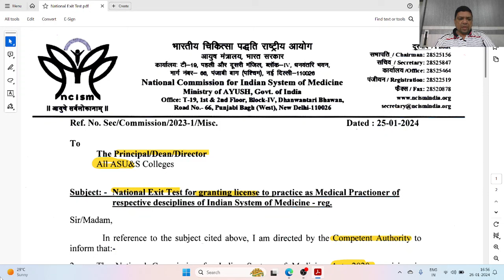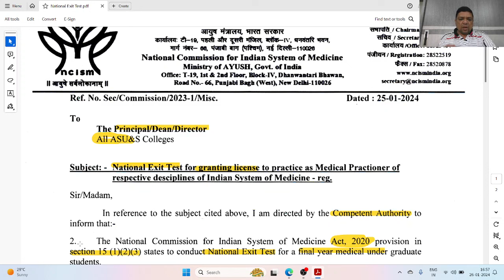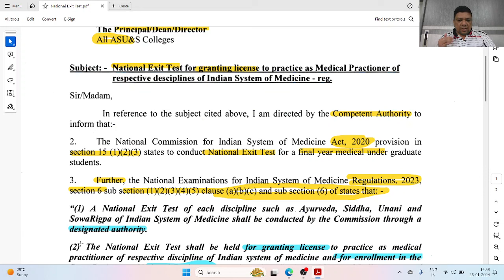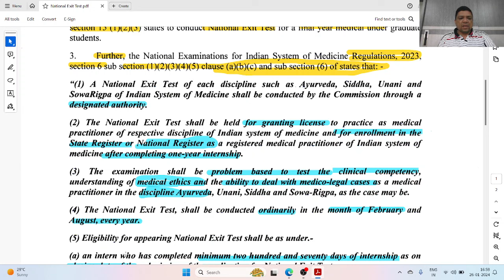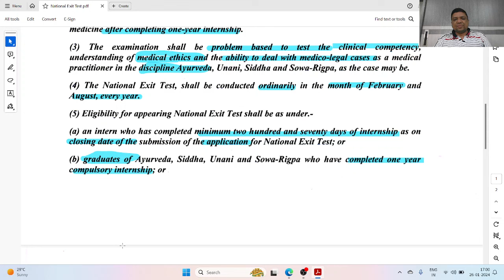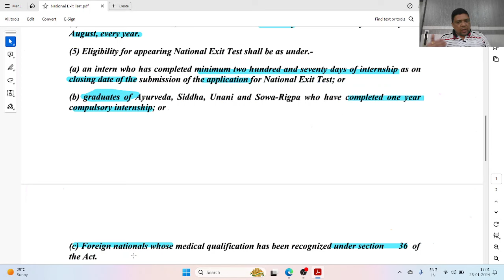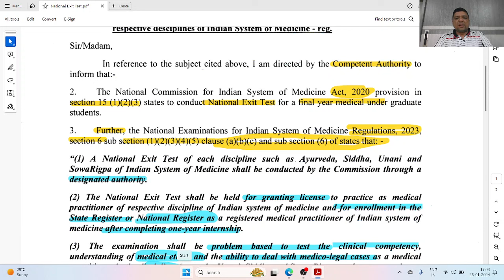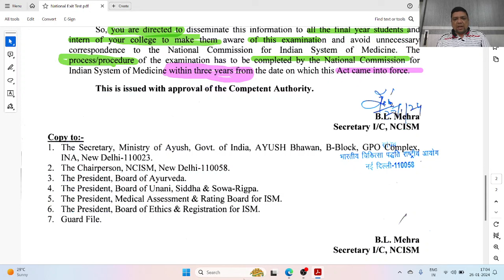NEXT-NATIONAL EXIT TEST FROM WHICH BATCH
IN THIS VIDEO DETAILING ABOUT THE LATEST CIRCULAR ABOUT NEXT TEST. FOM WHICH BATCH THIS RULES WILL BE APPLY-ALL DETAILS